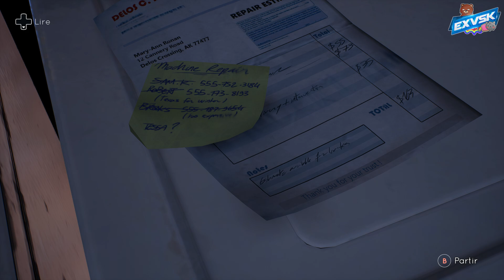TELL ME WHY CHAPITRE 1 #2 | REVELATIONS SUR MAMAN !?! [2K]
Episode 2 Chapitre 2 de Tell Me Why !
On dirait que Maman était peut-être pas contre sa fille ?

Ouiiiiiiiiiiiiiiiiiiiiiiiiiii Attitude !